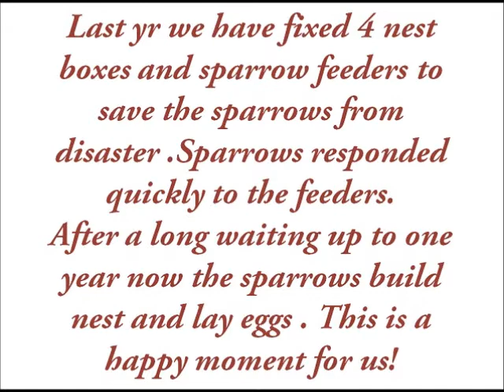House Sparrow Nestbox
House Sparrow Nestbox - Box 1 # 4